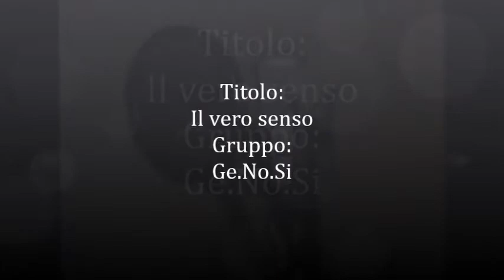Il Vero Senso,canto cristiano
Senso della vita, evangelico,cantico cristiano,buona notizia,

 Ge.No.Si = Gesú nostro Signore

Fallo così

Refrain:

Fallo così, adesso dai
Se no noi non saremo mai
insieme a Gesù ,il nostro Re
Lui ha dato la vita per te!

Gesù é degno
dai vieni ed entra nel Suo regno
fallo adesso in questo momento
se no noi in ciel non ci vedremoooo

Refrain: Fallo così,adesso.

Gesù é amore,
e ha sofferto con tanto dolore
Per togliere il tuo errore.
Gesù é amore? amore?amore?
Amoreeeeee

Refrain: Fallo così, adesso.

Gesù é gioia,
e ti vuole portare nella Sua gloria
dove mai più ci sarà la noia.
Gesù é gioia?gioia?gioia?
Gioiaaaaaaaa

Gesù è tutto,
viver senza Lui é brutto
viver con Lui porta frutto.
Gesù é tutto?tutto?tutto?
tuttooooooooo

Gesù è vita,
e si vuole mettere alla tua guida
Per darti quella vera vita
Che mai più sarà finitaaaaaa

E noi ti ringraziamo con questo canto,perché noi ti amiamo tantoooooo

Giuseppe Brunettini,Gero Virzí,
Daniele D'Aversa